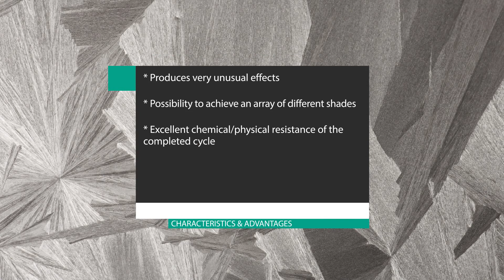Efect cristale de gheata pe sticla sau MDF - ICA LIQUID ICE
Liquid ICE – este un finisaj monocomponent pe baza de apa care reproduce efectul cristalelor de gheata oferind o textura si o profunzime unica pe obiectul finisat. Pe langa caracteristicile estetice, acesta poseda o rezistenta fizico-chimica deosebita.